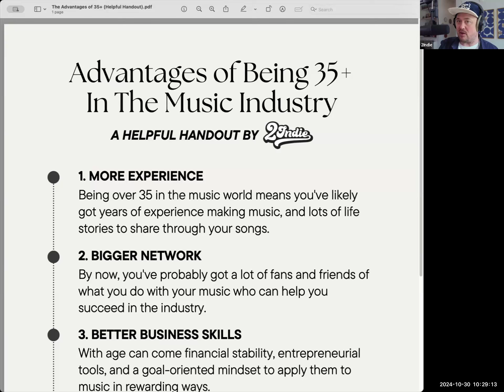It's Never Too Late In Music Workshop hosted by 2Indie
The founders of 2Indie, John Clinebell and Sonnet Simmons, hosted a workshop discussing the advantages of being over 35 in the music industry, emphasizing the importance of embracing one's age and the experience and business skills that come with it. The panelists shared their personal experiences and insights, highlighting the value of financial stability, goal setting, and having a larger support network. The conversation ended with an open invitation for participants to share their own experiences and a discussion about personal growth and improvement in various aspects of the music industry.

See what all is included when you become a Sync Society member